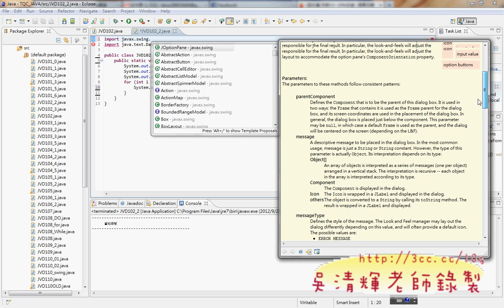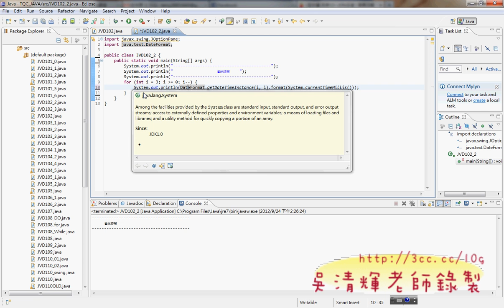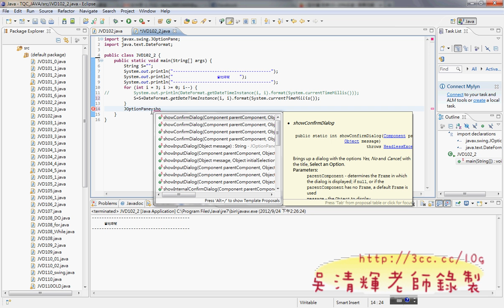教您學會102題改為swing版(德明APP開發 吳老師提供)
進教室後大家依舊忙碌，
開始上課.

於是劇本流程：
1.ECLIPSE的環境建置。
2.新建JAVA專案，開始寫101題樂透彩模擬程式。
3.轉成視窗介面。
4.輸出程執行檔，可以在WINDOWS、MAC、LINUS等環境執行。
5.將專案改成APP。

01_環境設定與JAV101題解說
02_JAVA101解題
03_JAVA101改成DecimalFormat版
04_JAV101改為swing版
05_JAVA101輸出成可執行的JAR檔
06_JAVA101轉成APP
07_介面設計與程式設計(宣告與連結與事件)
08_介面設計與程式設計